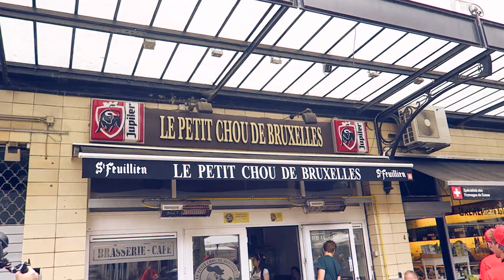DE BESTE POKÉMONTRAINER TER WERELD!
Kunnen we weer de 5.000 likes smashen?

Hier vind je de leukste video's over Call Of Duty, Minecraft , Grand Theft Auto 5 , Fifa 15 en zelfs meer!